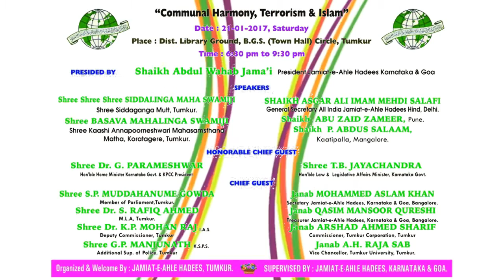Kannada Lecture on Communal Harmony, Terrorism & Islam by P. Abdus Salam